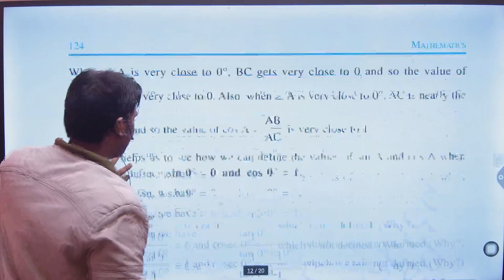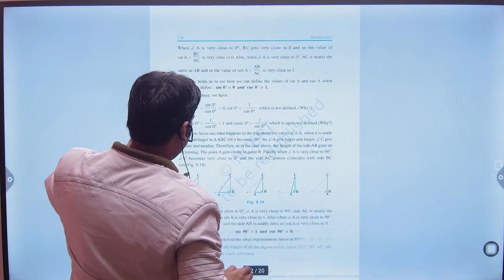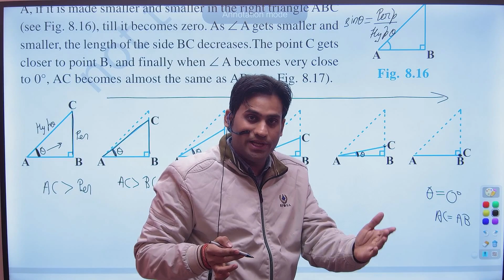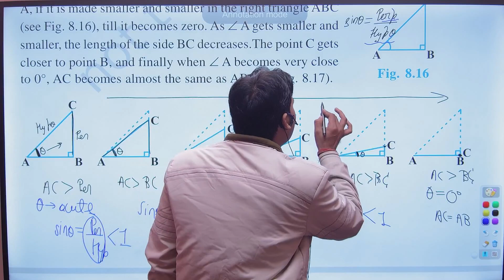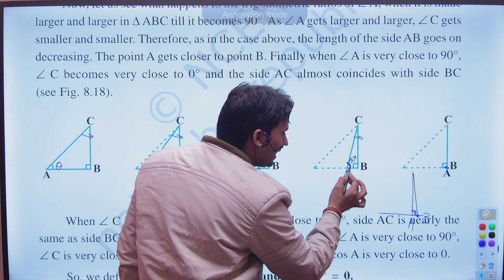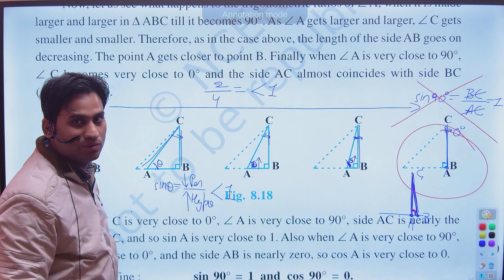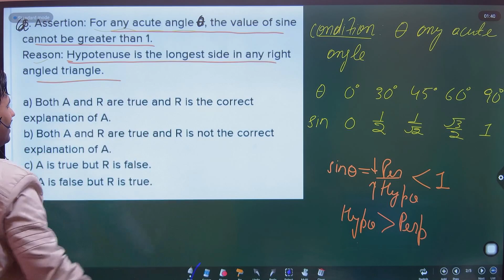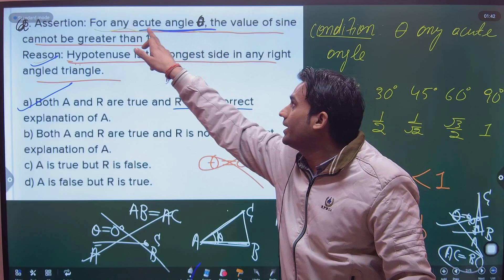Assertion : For any acute angle theta, the value of sine cannot be greater than 1. Reason : Hypotenu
Assertion : For any acute angle theta, the value of sine cannot be greater than 1.
Reason : Hypotenuse is the longest side in any right angled triangle.

a) Both A and R are true and R is the correct explanation of A.
b) Both A and R are true and R is not the correct explanation of A.
c) A is true but R is false.
d) A is false but R is true.